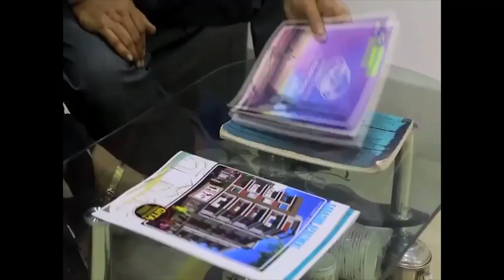কাঁচরাপাড়ায় অটো-টোটো সংঘর্ষঃএ নিয়ে কি বলছেন নেতৃত্বরা?? শুনুন...